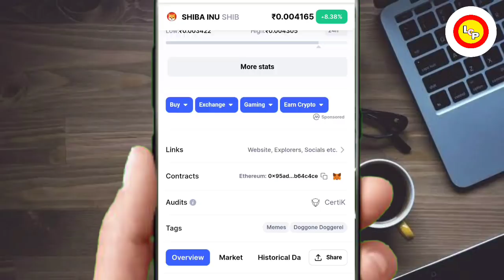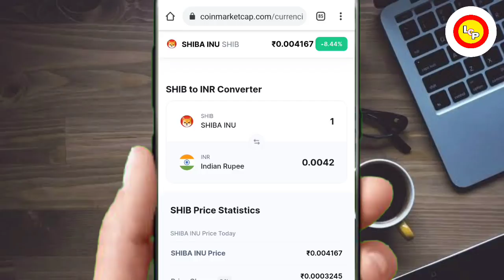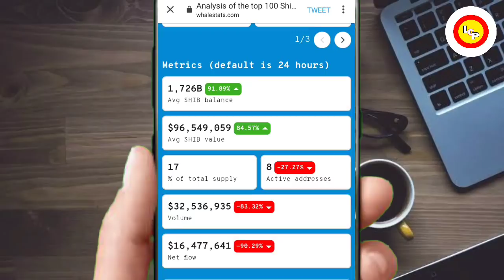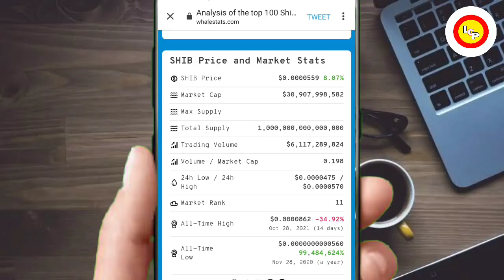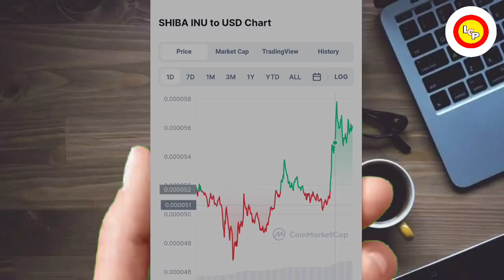⚠️गलती मत करना🤑SHIBA INU COIN NEWS TODAY💯 क्या जाएगा ₹1? BULLISH NEWS🔥🚀BURNING START🔥shiba